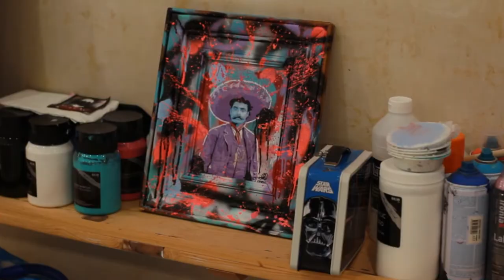Bilingual Anchor and MMJ Reel 2021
Bilingual Anchor and Multimedia Journalist Demo Reel